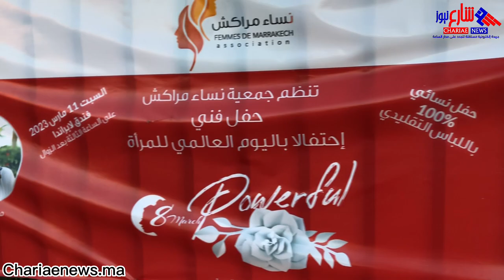السيد حميد زيري الفنان والموسيقي في تصريح له عقب الحفل الفني بمراكش